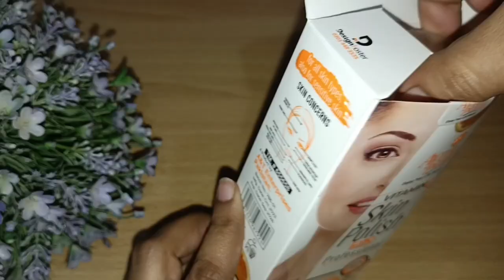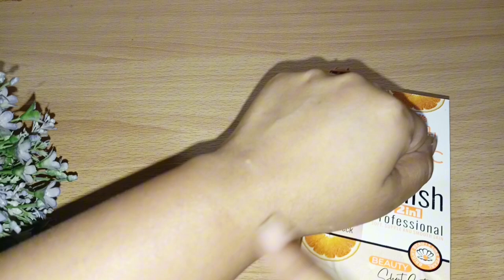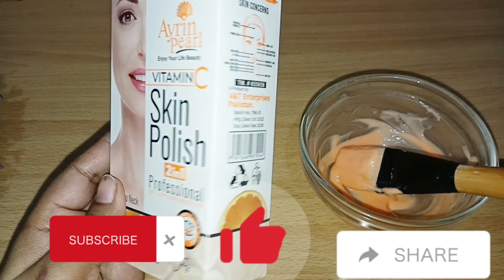Skin polish at home || Skin polish karne ka tarika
Ayrin skin polish rewiev vitamin c skin polish for All skin types

Vitamin C Skin Polish at home
how to Aj ki video mai maine Parlor secret whitening Skin polish krne ka pura tarika share kiya hai parlor jaisa whitening Skin polish ghr pr kren parlor secret whitening bleach salon like whitening bleach parlor whitening skin polish
how to use skin polish on face golden pearl
how to polish skin at home naturally
how to make whitening skin polish at home
how to face polishing at home
asma doll skin polish method & live review
skin polish
How to do whitening bleach parlor secret face glowing bleach skin polish karne ka tarika in urdu Bleach krne ka tarika in urdu Whitening bleach krne ka tarika ghr pr Whitening skin polish whitening bleach for eid Whitening and Glowing bleach at home, parlour skin bleach secret
skin polish at home skin whitening face polish at home
skin polisher for face
skin polish ka tarika
skin polish cream
skin polishing treatment
Vitamin c skin polish
Pink skin polish
Skin polish
Skin polish hidden farmula
Skin whitening facial
Whitening bleach
skin polish kit
skin polish kitne din baad karna chahiye
skin polish kit price in pakistan
skin polish kitne ki aati he
esha organic skin polish kit review
golden pearl skin polish kit
dermacos skin polish kit
soft touch skin polish kit
best skin polish kit
skin polish facial kitskin whitening cream golden
PARLOUR SECKET SKIN POLISh
skin whitening home remedies
skin polishing at home
skin polish banane ka tarika
skinoren cream
skin tightening home remedies
skin whitening night cream
skin care
How to bleach hair at home
🔥🔥🔥hashtegs🔥🔥🔥
amazing work.
KASHEE,S
farah,s salon
Asma khan
Nazia khan
Aisha butt